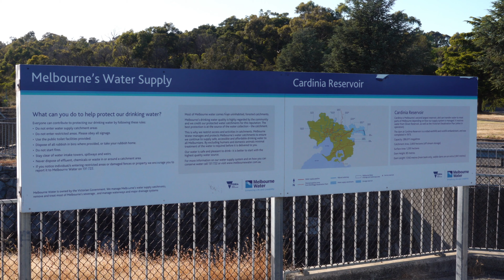To Cardinia Reservoir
An early Sunday mornings trip to Cardina Reservoir